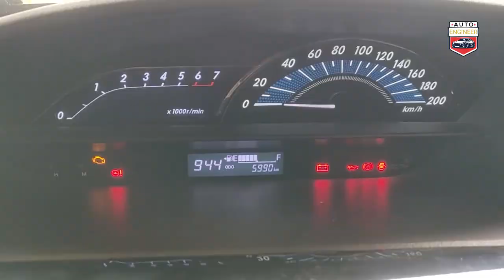toyota etios liva V petrol ownership review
आप अपनी liva के experience को कमेन्ट करके शेयर कीजिए